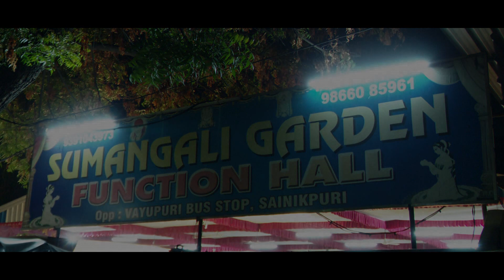Surya & Anusha Wedding Song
Vijay Video Vision D.Vijay:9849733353, D.Kishore 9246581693